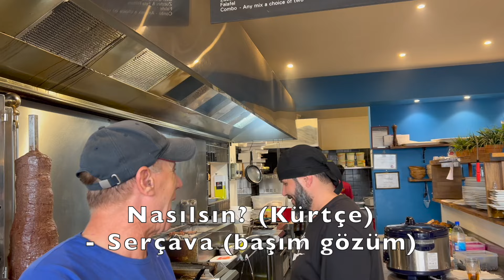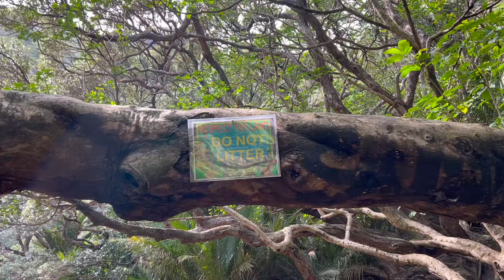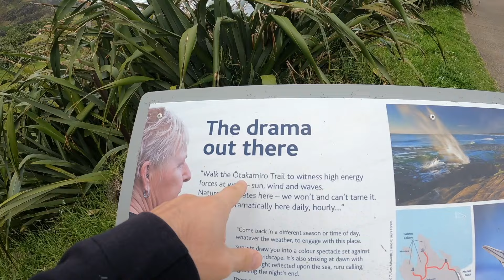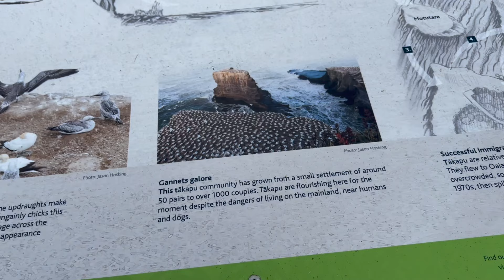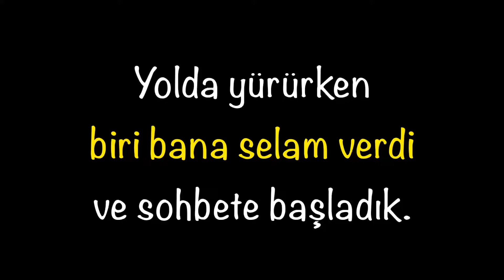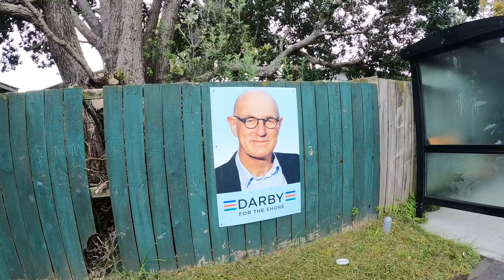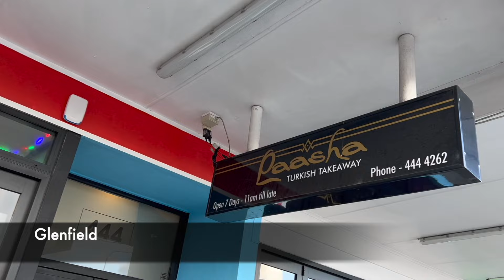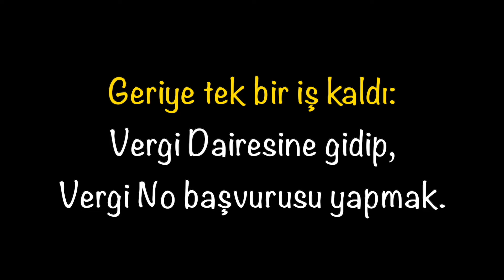YENİ ZELANDALI MASON Adam Beni YOLDAN ÇEVİRDİ! - Auckland Şehri 🇳🇿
Yeni Zelanda'nın Auckland şehrinde yürüyordum ve Mason bir adam yaklaşıp, bir sohbet başlattı. Bu uzak ülkede ilk haftayı bitirdim diyebiliriz.

Intro: 00:00
Auckland Şehrinden Ayrılıyoruz: 00:59
Biraz Yiyelim Sonra Yürürüz: 02:00
Yok Böyle bir Doğa!: 03:20
Cidden Yok Böyle bir Doğa!: 06:28
Banka hesabı: 10:00
Mason Adam David: 11:00
Devonport merkez: 12:30
Bazı gereklilikleri yerine getiriyorum: 14:40
Bir Türk Bir Kürt - Paşa Restoran: 16:30
Gereklilikler yerine getirildi: 19:46
Kapanış: 20:10